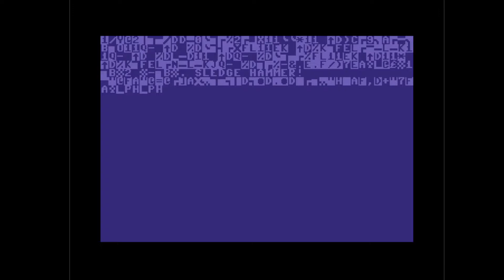C64 One File Demo: 1992 Headroom by Doughnut Cracking Service, Posse Against Lamerz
Airwolf/F4CG